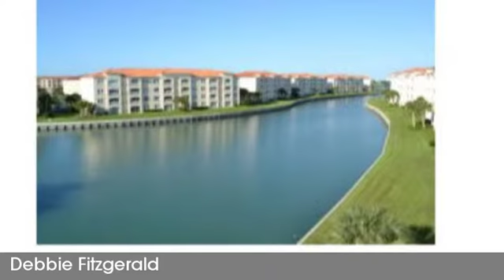Real estate for sale in Fort Pierce Florida - MLS# RX-10126015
16 W Harbour Isle Dr
Fort Pierce Florida 34949
MLS# RX-10126015

16 W Harbour Isle Dr
MLS# RX-10126015

Beautiful Penthouse. 3/2This unit is has all the upgrades. Must see bring offers.Great Social Areas including  Marina views.THERE IS A GARAGE AVAILABLE FOR PURCHASE WITH SALE OF THIS UNIT